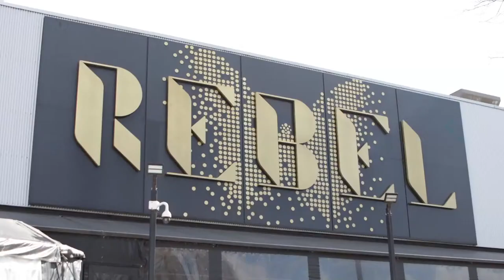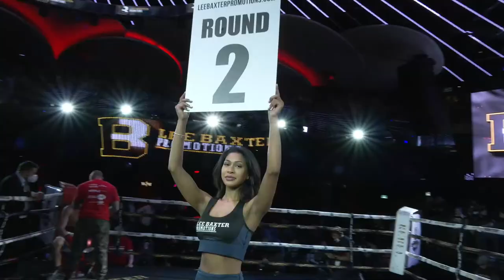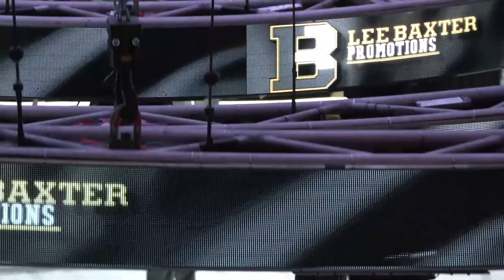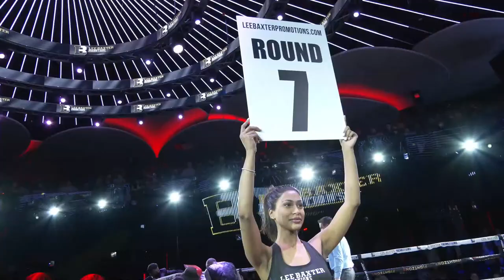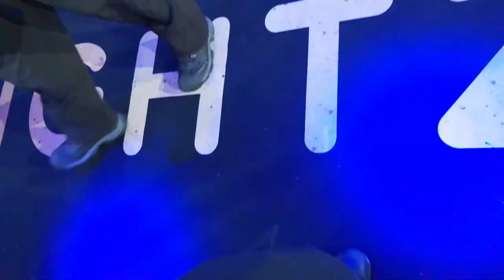Fightzone Live: Samuel Vargas Championship Boxing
All action welterweight Samuel Vargas (31-7-2) will take on Poland’s Przemyslaw Runowski (19-2-0) in a 10-round main event for the IBO International Welterweight Title on Sunday, March 13th from Rebel Entertainment Complex in an event presented by Toronto’s own Lee Baxter Promotions.

Live coverage of British and International boxing, in association with Fightzone TV.

Fightzone brings you unlimited access to all dimensions of the thrilling world of live boxing. For the first time, UK promoters have come together under one umbrella platform, to bring back Friday night boxing.

Keep up to date with the latest news and events